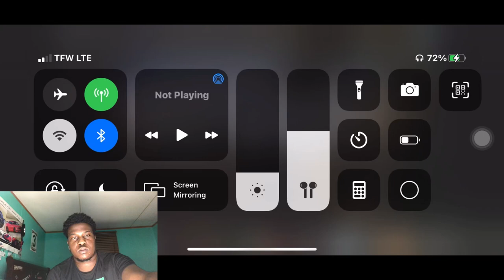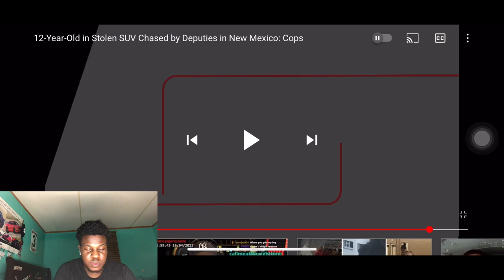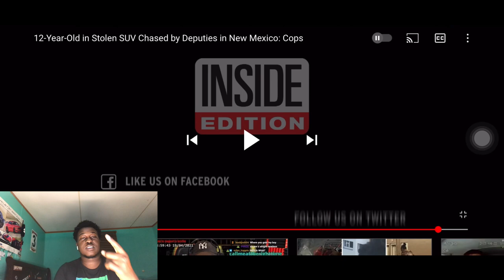12-Year-Old in Stolen SUV Chased by Deputies in New Mexico: Cops🏎 😱 RAECTION